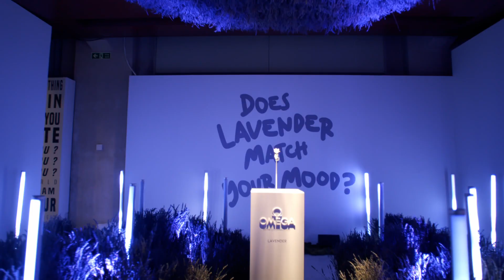Insider View: Aqua Terra Shades Event | OMEGA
Discover the colours inside our AquaTerraShades event in London. The immersive guest experience was a journey through nine dedicated installations of art, performance, taste and sound – all inspired by the different dial shades of our watch collection.